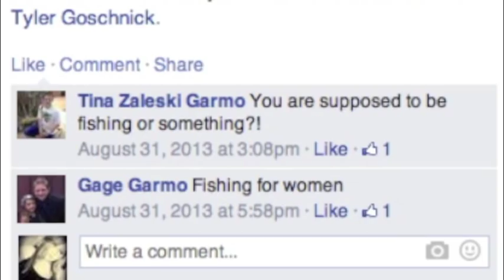Gage Garmo: Rest In Paradise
Gage Garmo, a 17 year old boy from Rochester Hills, MI, has been diagnosed with cancer for the fifth time after conquering four remissions. On January 5th, doctors gave Gage a week to live. And in that week, students from Rochester High School starting campaigning for Gage to meet his idol Marshall Mathers, AKA Eminem. To do so, they went on all social media outlets and used the hashtag GetGagetoMeetEminem. It went VIRAL. On Sunday, January 11, Eminem came and visited Gage. Gage passed the next day around 7:00pm surrounded by his immediate family.

Gage has a lasting legacy, at least in the RCS Community. "He is the biggest inspiration to ever walk through the doors of RHS." (Blake Fetterhoff). He will be greatly missed.